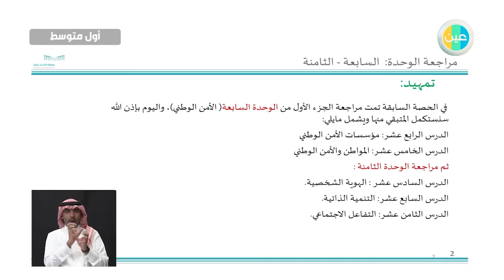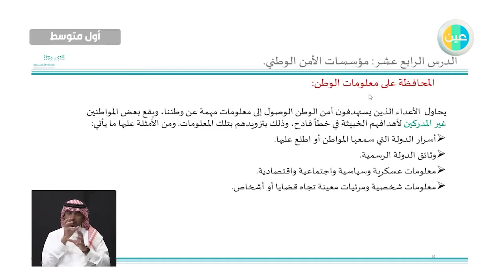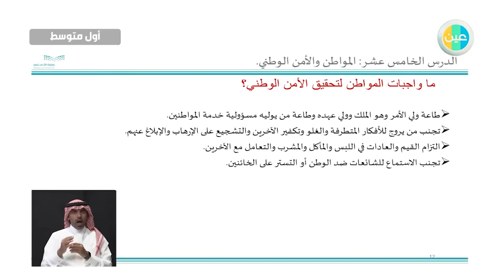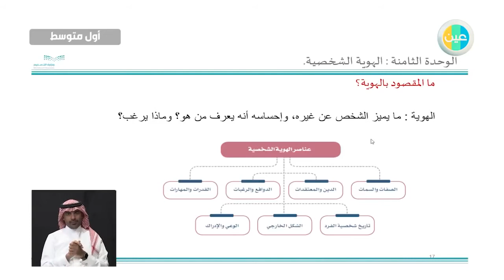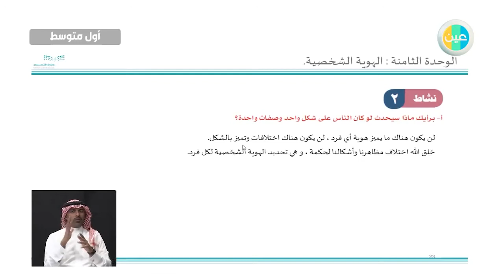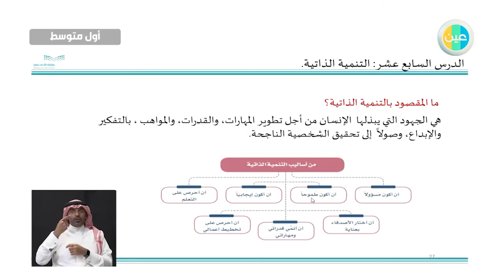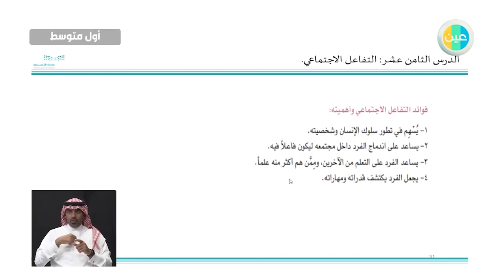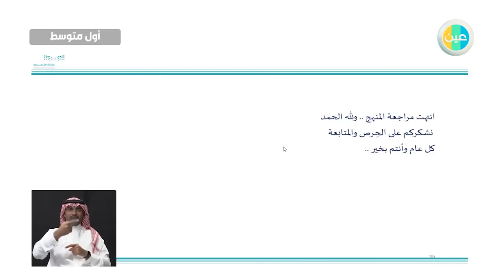دروس عين - الأمن الوطني - الهوية الشخصية– الدراسات الإجتماعية والمواطنة – الأول متوسط